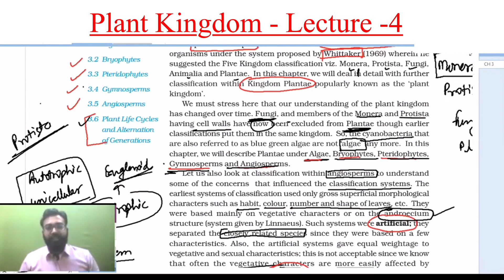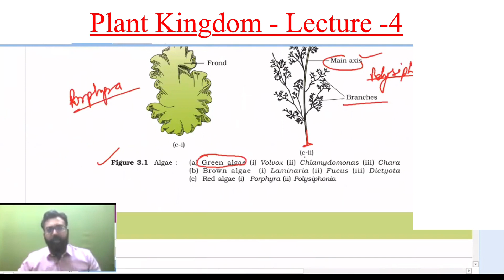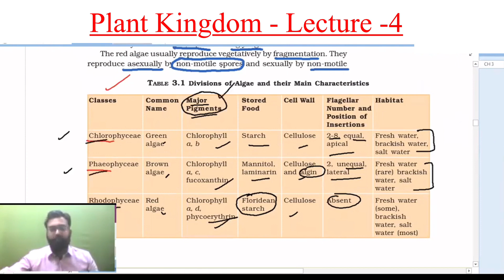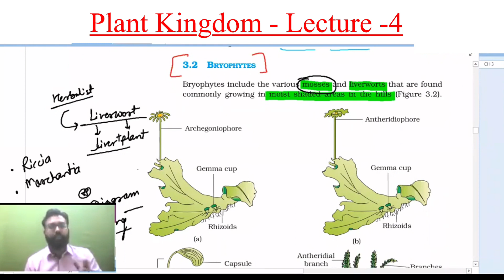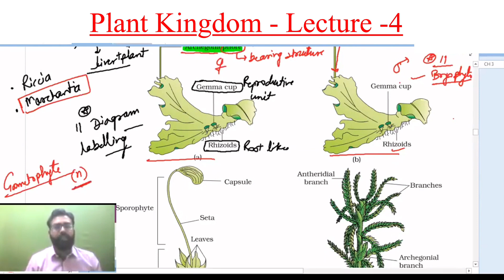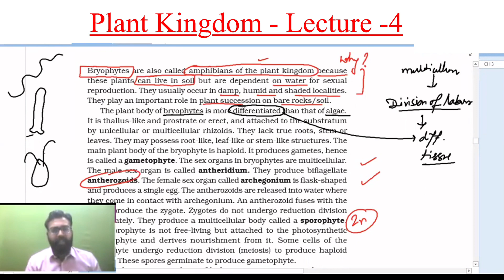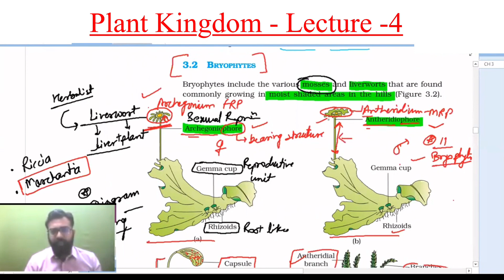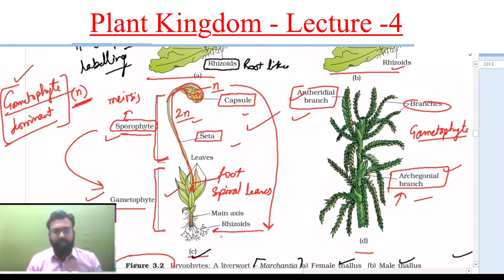Plant kingdom-Lecture-4- NCERT line to line, Bryophytes,NEET , Ashish Dubey sir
Welcome to Plant kingdom - lecture -4- Introduction and classification systems, NCERT line by line, Class XI .

Hello everyone , this is Ashish Dubey & you all are welcome to the channel Brainfill Academy.
Lots & lots of thanks & gratitude for constantly Visiting the channel & giving your affection & respect.

Tell me in comment section about this video.

You can try these interesting playlists also.

Brainfill Academy
Ashish Dubey